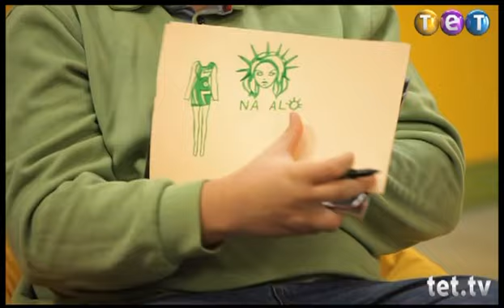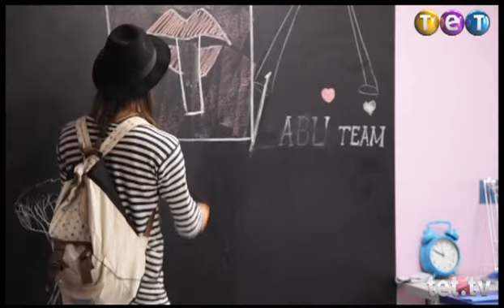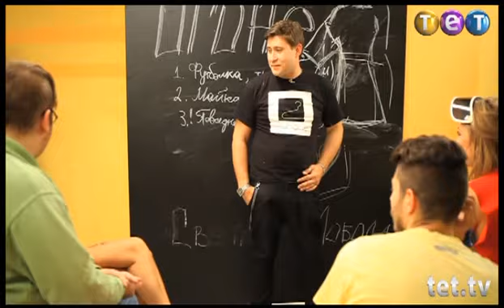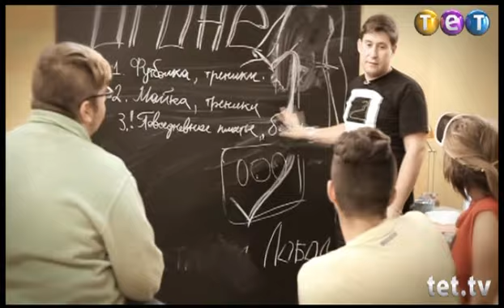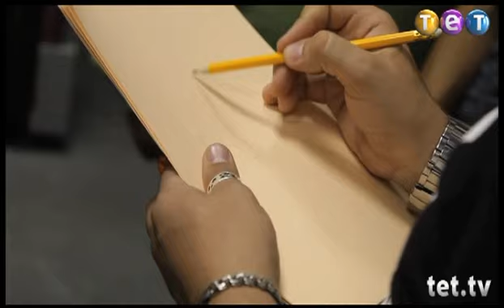Але, директор?! Выпуск 8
Реалити-шоу, в котором ТЕТ обещает найти директора для одной из самых ярких звезд украинской сцены LOBODA!